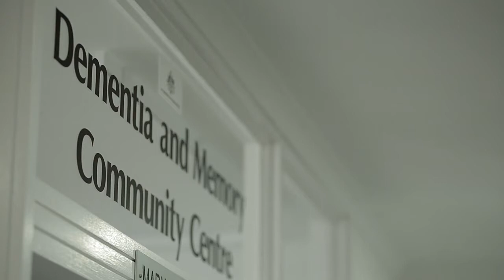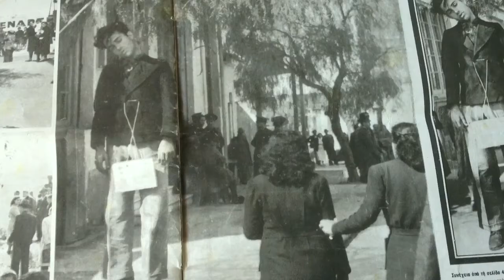Meraki TV Interviews Nicolaos Demourtzidis re: Istoria Documentary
Maria Hohlastou talks to award winning documentary maker Nicolaos Demourtzidis about his personal and heart wrenching documentary ISTORIA.